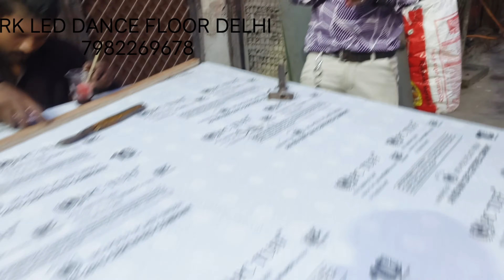DJ led pixle dance floor manufacturing 7982269678 all' India service 1 YEAR GUARANTEE ALL SIZE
DJ led pixle dance floor manufacturing 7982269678 all' India service 1 YEAR GUARANTEE ALL SIZE AVAILABLE